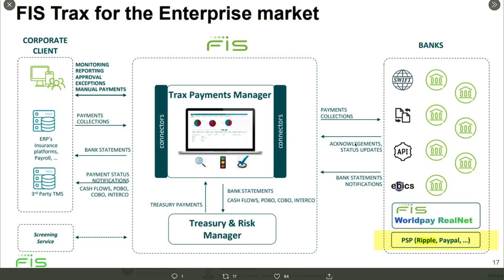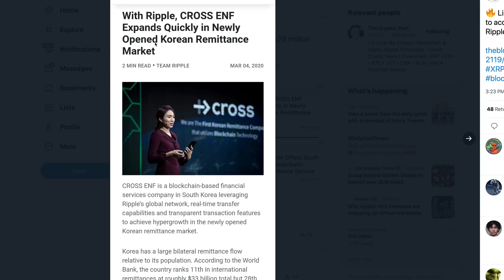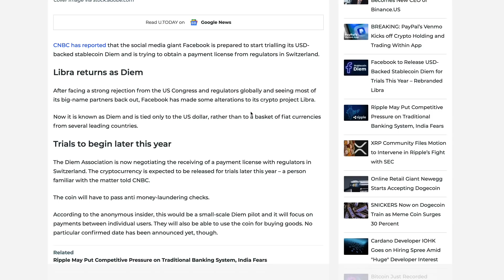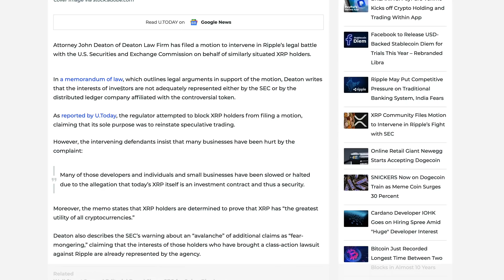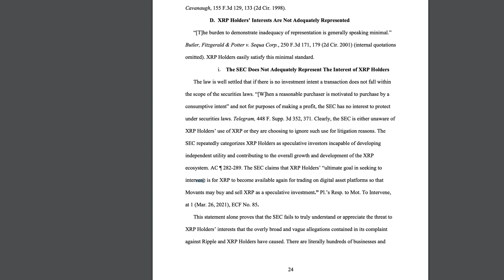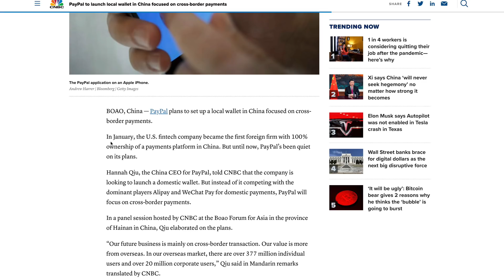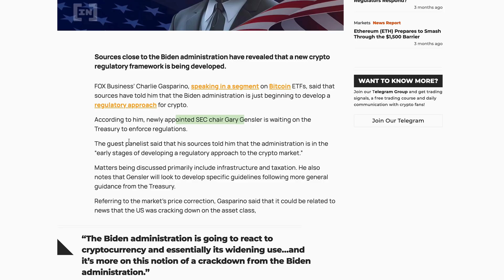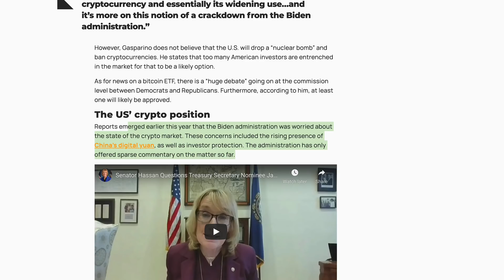Ripple XRP: REPORTED Gensler Waits On Treasury As Biden Admin Develops Crypto Regs In The U.S.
1BjPLyNgSyuxF19UrFCKVKbsBKuJmHWRUN

Ripple Partner FIS and The Clearing House Join Forces to Bring Real-Time Payments For US Banks

Another victory for RelistXRP movement, as one more exchange restarts XRP Trading

Facebook to Release USD-Backed Stablecoin Diem for Trials This Year – Rebranded Libra

XRP Community Files Motion to Intervene in Ripple’s Fight with SEC

PayPal to launch local wallet in China focused on cross-border payments

Biden Administration Crypto Regulatory Framework Reportedly in the Works